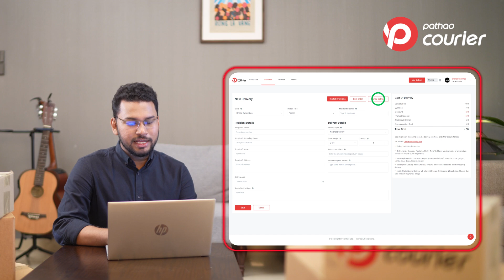Pathao Courier | পাঠাও কুরিয়ার । Partial ডেলিভারি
পাঠাও কুরিয়ার-এ আংশিক ডেলিভারির বিস্তারিত জেনে নিন।